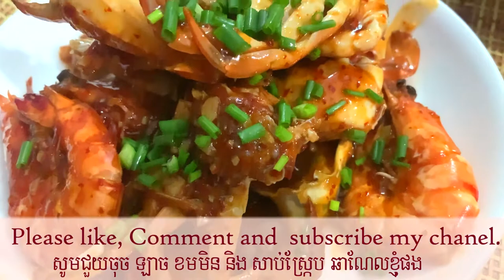Yummy Seafood, Spicy Seafood Stir fry [ ឆាគ្រឿងសមុទ្រ ទឹកម្ទេស ] Seafood Spicy, Benofficail